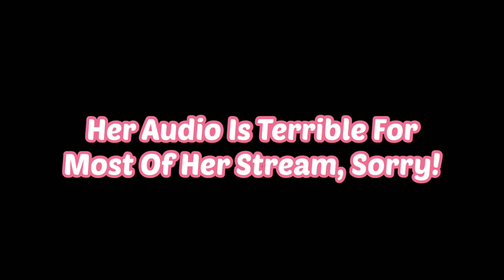Foodie Beauty | Groundhog Summer 22 | Time To Grow Up …Yeah Right 🙄 | Ditching Family | Hideous